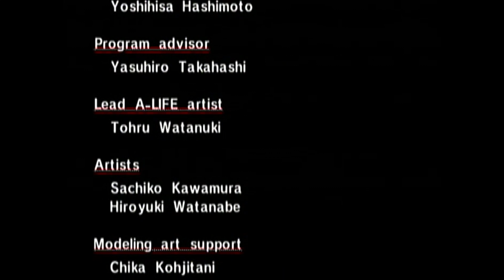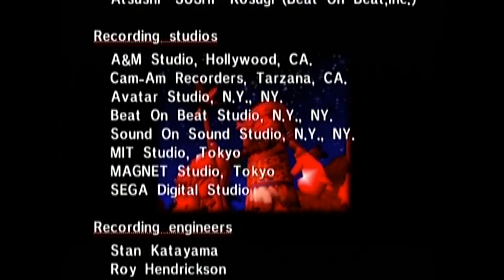He's a Super Saiyan Sonic Adventure Super Sonic's Story